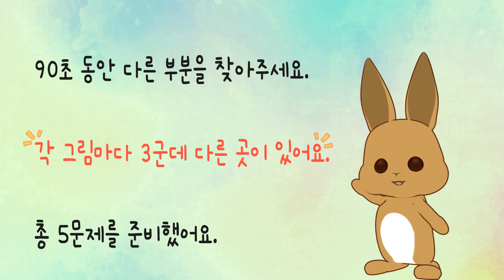[틀린그림찾기|다른그림찾기]틀린곳 다 찾으면 100%치매예방 간단한 운동으로 건강을 지켜요 집중력 인지력 관찰력 90초훈련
뇌건강을 위한 다른 그림 찾기로 매일 훈련해봐요.
하루 10분씩 재미있는 게임하며 치매예방까지 챙기세요.

틀린그림 찾으며 관찰력, 인지력, 집중력을 높이며
뇌세포를 건강하게 지켜보자구요!!